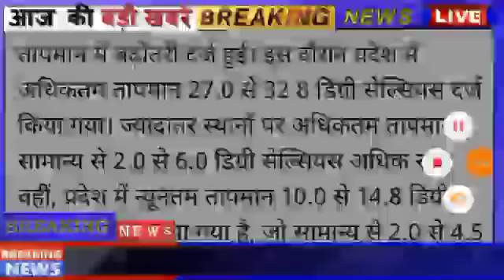हरियाणा मौसम! बारिश का हाई अलर्ट जारी! हिसार मौसम विभाग का पूर्वांनुमान! haryana mausam vibhag news